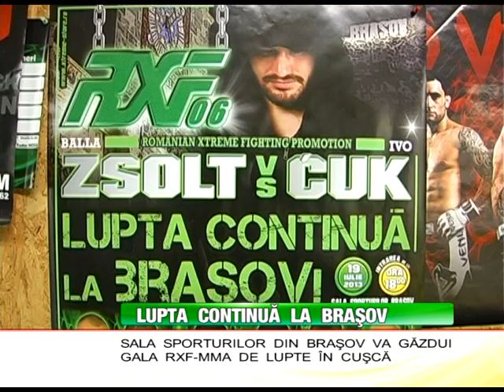ROMANIAN XTREME FIGHTING BRASOV 2013 AVANPREMIERA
PREGATIRI PENTRU GALA MMA - BRASOV 19 IULIE 2013